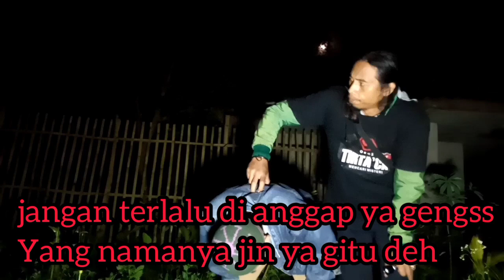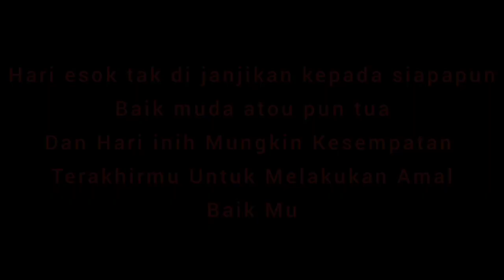Setan Peot Sok Jago Jadi Dukun. Pasir Gintung Bayongbong Part 3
ok gessss sesuai riques video ini kita buat apa adanya, di lokasi ini konon katanya banyak sekali intraksi gaib bahkan di siang haripun berani menampakan dirinya kepada setiap orang yg melewati lokasi rumah terbengkalai ini.
      kedatangan kami ke lokasi ini untuk membuktikan misteri dan cerita yg selalu di perbincangkan oleh masyarakat disini bnr atau tdk nya mitos tersebut.
ternyata ges gk ada seram2 nya lokasi ini bagi kami hanya mainan ajah haha
pada intinya semua yg kita lihat itu timbul dri rasa takut kita sendiri. !
    TERIMAKASIH

TIRTACK Mencari Misteri,
  menetralisir sentan di sekolah SD

membuktikan keangkeran pasir jawa Cibiuk

setan rumah kosong

misteri penunggu pasir kondang

menguak misteri cimanuk

si eneng di bangunan terbengkalai